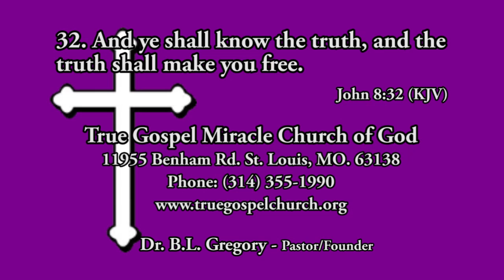Dr B L Gregory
Dr. B L Gregory reminding us that Jesus is Coming Soon!!!